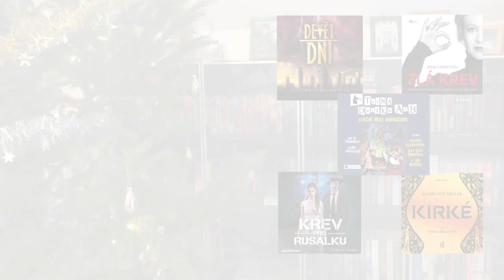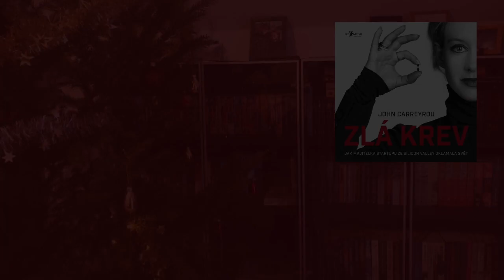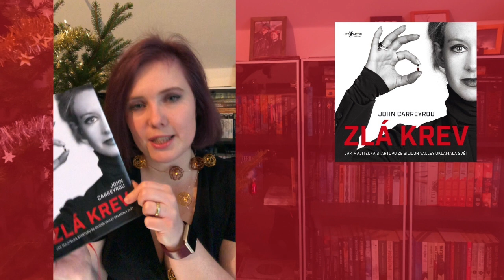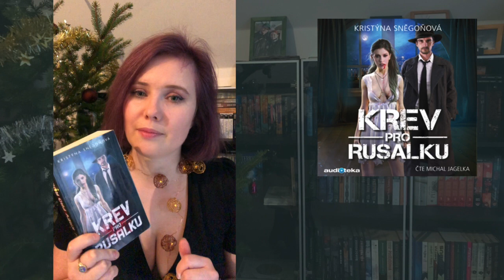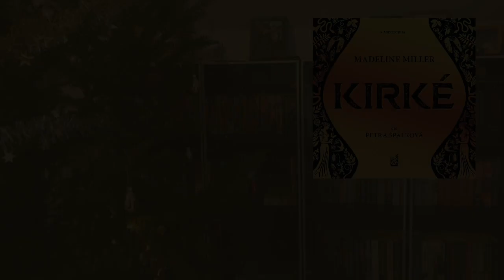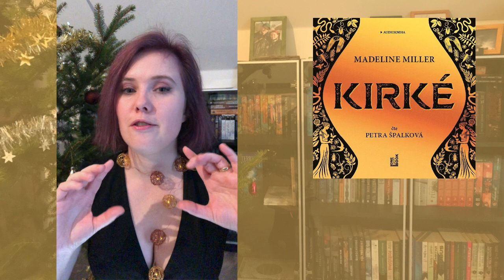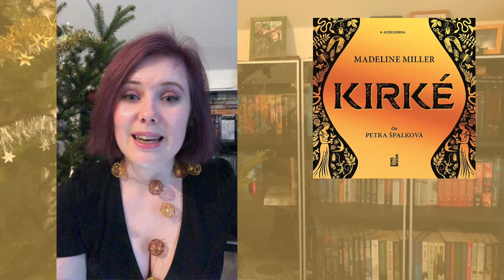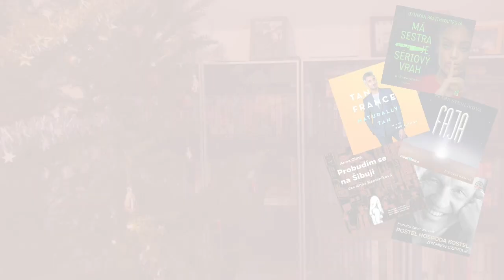Knižní banket | Wrap up – listopad 2019 | Audioknihy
Whoa! Zatím nejdelší video o audioknihách. A při tom třetinu času zabere povídání o jedné jediné – zkrátka o špatných knihách se daleko lépe mluví než o těch dobrých.

A co že mě to v listopadu potrápilo? Nebojte, byly tam i dobré kousky:
Devět dní
Zlá krev
Tajná dvojka A+B: Zločin mezi dinosaury
Krev pro rusalku